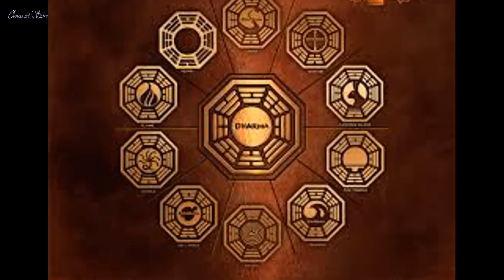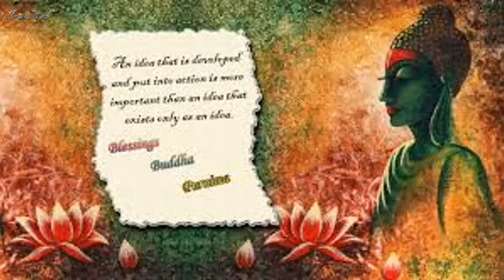La Conciencia Búdica - Pasado Presente y Futuro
Enseñanzas Budistas.- Osho
Cette vidéo est sous-titrée en langue française
Это видео с субтитрами на русском языке
Dieses Video ist in deutscher Sprache untertitelt
Este vídeo está legendado em Português
Questo video è sottotitolato in lingua italiana
Este vídeo está subtitulado al Español
このビデオは日本語で字幕れます
Kono bideo wa nihongo de jimaku remasu

Música libre de derechos de autor:
Se incluyen dos temas musicales de Alberto Rodriguez Gómez.